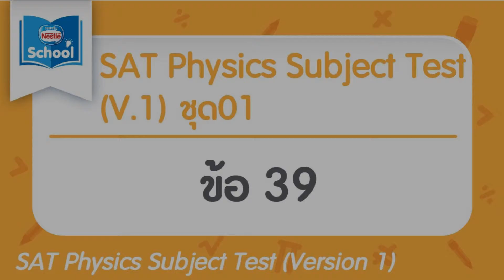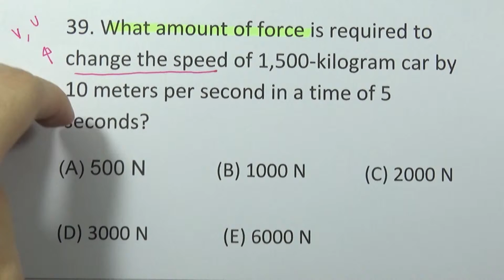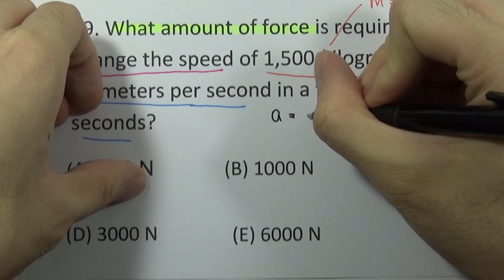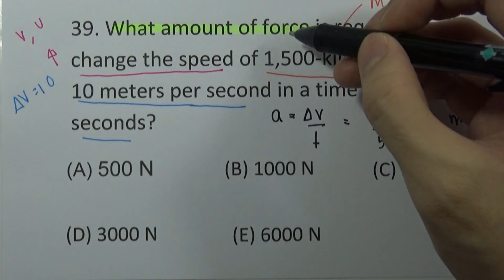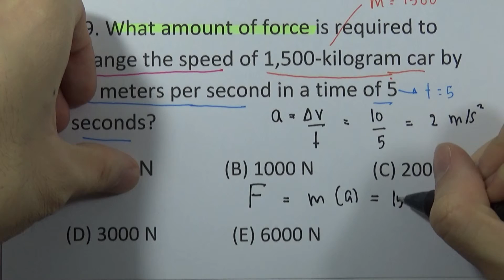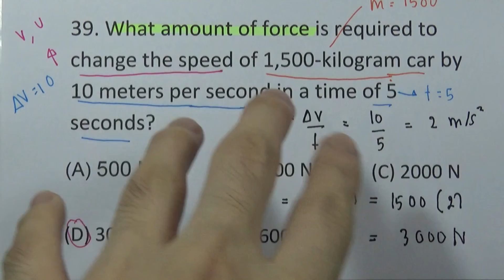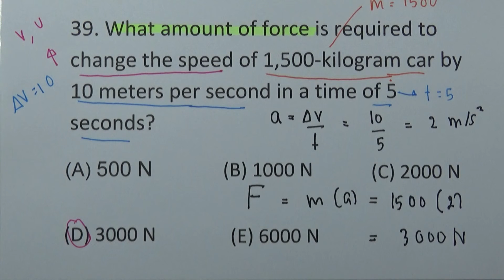SAT Physics Subject Test (V.01) ชุด01 : ข้อ39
SAT Physics Subject Test (V.1) ชุด01